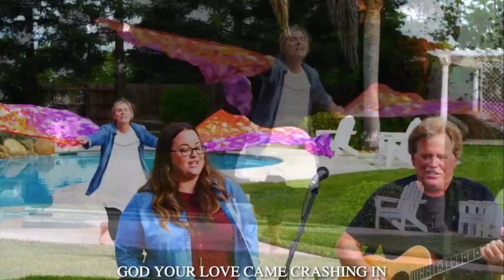Bear Creek Church Online The Book of Ephesians Pt1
Invite a friend and join us online this Sunday at 10am as we look at how The Church is Formed by Jesus in the book of Ephesians.